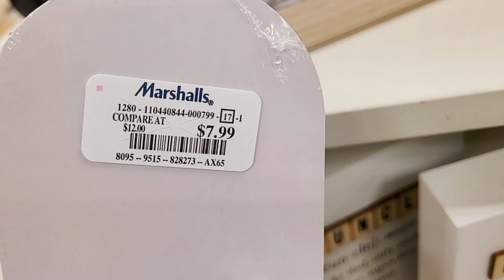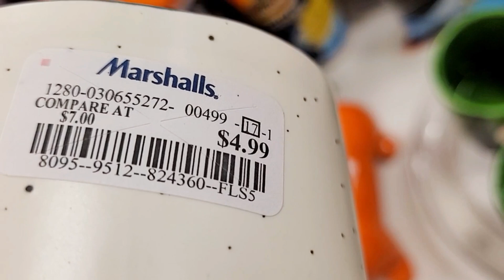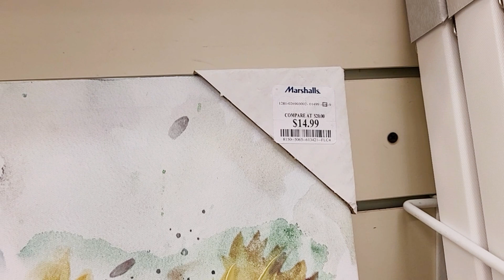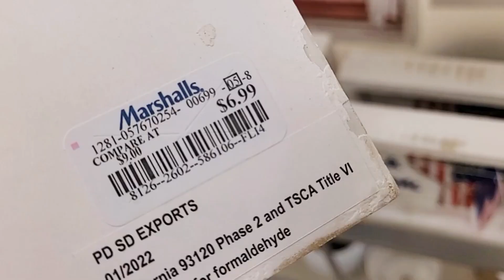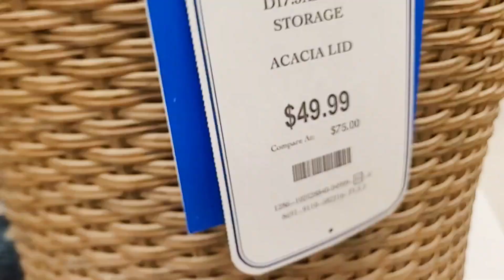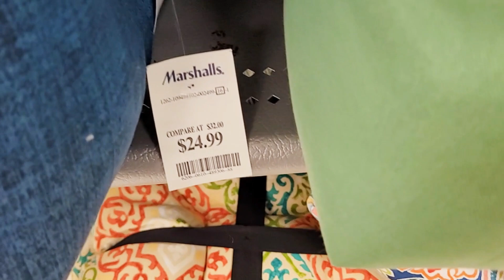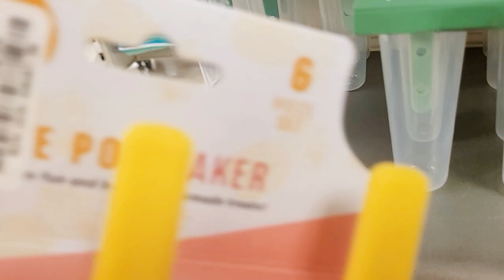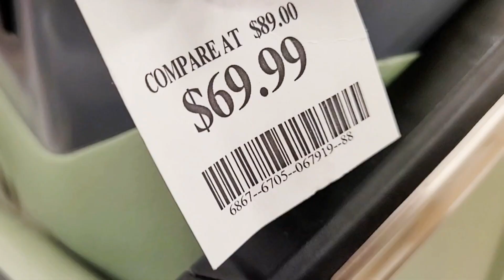MARSHALLS SHOP WITH ME FATHER'S DAY GIFT IDEAS HOME DECOR SUMMER ITEMS 2023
Shop with me at MARSHALLS for father's day gift ideas, 4th of July decor, home decor, furniture and summer items!